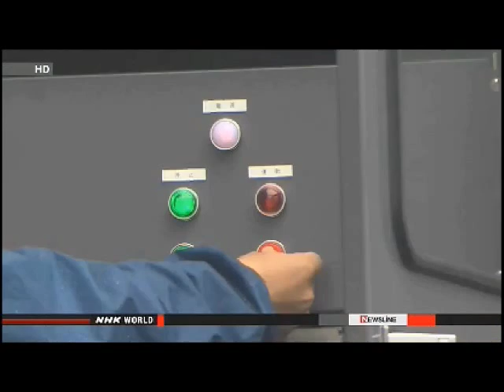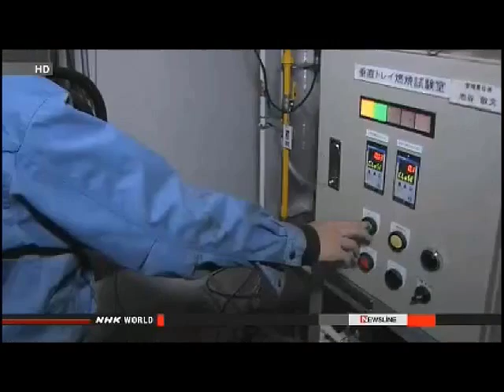Japan: Endangered Nation On The Way To Extinction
UTILITIES PREPARE NUCLEAR RESTART APPLICATIONS

Japanese power companies are preparing to apply to restart 5 nuclear plants.

 Four companies say their plants conform to new safety guidelines introduced by the country's nuclear regulator.

 The companies on Friday notified the Nuclear Regulatory Authority of their plans to apply on Monday, as soon as the new guidelines go into effect.

 The rules will oblige plant operators to deal with serious accidents. Such measures are voluntary at present.

 The 5 plants are Tomari in Hokkaido, Ohi and Takahama in Fukui Prefecture, Ikata in Ehime Prefecture and Sendai in Kagoshima Prefecture. The operators hope to bring 10 reactors back online.

 The operator of the Genkai plant in Saga Prefecture is planning to submit an application next Friday.

 Tokyo Electric Power Company executives met Niigata Prefecture government officials on Friday to discuss the timing of an application to restart the Kashiwazaki-kariwa plant.

 Officials from the nuclear agency say it will take at least 6 months to screen the applications. They have assigned 240 personnel to the job.

 Operators will also need to gain approval from local communities.

 All of Japan's nuclear power plants were halted after the nuclear accident in Fukushima Prefecture 2 years ago. Only one has come back online.

TEPCO FACES OPPOSITION OVER NIIGATA RESTART PLAN

Tokyo Electric Power Company is facing opposition from local leaders over its application plan for restarting its main Kashiwazaki-Kariwa nuclear power plant in Niigata Prefecture.

 On Friday, TEPCO President Naomi Hirose visited Governor Hirohiko Izumida and the mayors of municipalities where the plant is located.

 Hirose said his company wants to ask nuclear regulators to conduct safety inspections for the plant, soon after the government introduces new safety guidelines on Monday. Passing the inspections is necessary for restarting the nuclear facility.

 Hirose apologized for deciding to apply for the safety inspections before consulting with host communities.

 He said TEPCO wants to discuss installing a new filtered vent safety device. If a serious accident occurs, the device will filter out harmful radioactive particles as it releases gases to lower the pressure inside a reactor containment vessel.

 Nuclear power plants using the same system as the crippled Fukushima Daiichi plant must install filtered vents before restarting operations.

 TEPCO has an agreement with the prefecture and the municipalities hosting the Kashiwazaki plant that it will gain their approval before installing new devices.

 Governor Izumida expressed his displeasure, saying that TEPCO should not apply for safety inspections without prior approval from local governments.

 He criticized the plant operator for putting profit before safety and disregarding people's concerns.

 The governor refused to accept a TEPCO request seeking approval for installing filtered vents.

 TEPCO's president told reporters that the utility may be unable to apply for an inspection on Monday because of opposition from local leaders.

 Hirose said he will request another meeting.

NUCLEAR WATCHDOG EXPLAINS NEW SAFETY STANDARDS

Officials with Japan's nuclear regulatory agency have explained new safety standards for nuclear power plants to representatives of regional governments.

 The Nuclear Regulation Authority held a briefing on Thursday. About 70 officials from 22 prefectures attended.

 The new standards take effect on Monday. Utilities are expected to begin submitting applications to restart nuclear plants based on the new standards next week.

 The revised rules require utilities to take measures for dealing with severe accidents. Such measures have been voluntary until now.

 Participants at the meeting asked for details on the procedures a utility must follow once it gains permission to restart a nuclear plant.

 Some people in the audience expressed doubt that the new regulations are strict enough. They noted that they were finalized even though investigators are still looking into what caused the Fukushima Daiichi nuclear accident.